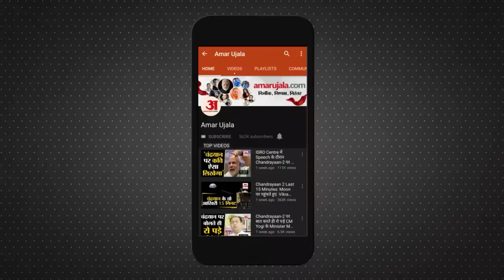UP News: BSP नेता हाजी याकूब कुरैशी पर कसा शिकंजा, 100 करोड़ से ज्यादा की संपत्ति कुर्क| Meerut News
Yaqub Qureishi: BSP नेता हाजी याकूब कुरैशी की करीब 100 करोड़ से ज्यादा की प्रॉपर्टी को मेरठ पुलिस प्रशासन ने कुर्क कर लिया है। पुलिस फैक्टरी में अवैध रूप से मीट का कारोबार करने के मामले में हाजी याकूब की संपत्ति की कुर्की की कार्रवाई कर रही है।

BSP leader Haji Yakub Qureshi's property worth more than 100 crores has been attached by the Meerut Police Administration. The police is in the process of attaching the property of Haji Yakub in connection with the illegal meat business in the factory.